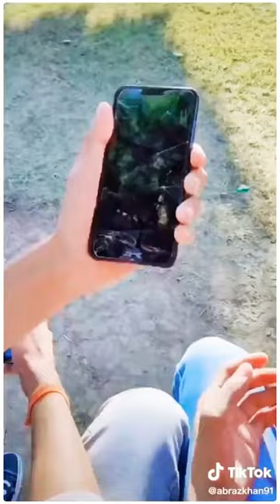TiK ToK Star Abraz Khan New Comedy Video 😂😍 | Tik ToK Videos | SaCHiD ViD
💖💝💕 SaCHiD ViD 💕💝💖

All the Copyrights ©  off the Picture and Music That are used in this video are Owned by its Respective Owners and I real Appreciate them If Any of the Owner have a Problem with Your Picture and Music used Here.

🔰Download this video 💚💚💚Keep Loving💑 💑💑Keep Sharing🌀🌀🌀Keep Like👍🏻👍🏻👍🏻Say Something New💖💖💖Next Video Coming Soon🔜

                    🤗 I will make Videos For You 🤗

🔹New  Status Vidoes🔹Sad WhatsApp Status Videos🔹Romantic WhatsApp Status Videos 🔹Heart touching WhatsApp Status Videos🔹Funny Videos🔹 Tik ToK Videos🔹30 Second WhatsApp Status Video🔹Full Screen WhatsApp Status Video🔹Something  New and Special Videos🔹Etc🔹